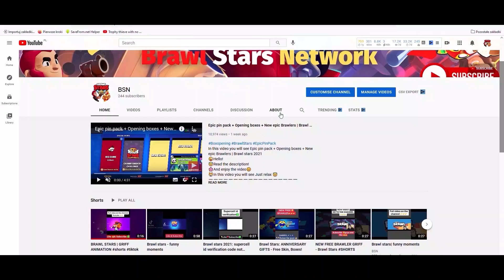NEW PIN PACK😍🥵 in BRAWL STARS + BOXES OPENING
In this video you will see NEW PIN PACK😍🥵 in BRAWL STARS + BOXES OPENING
😜Hello!
😺In this video you will see Just relax 😇
💬 Link you upload your epic moments and funniest moments of the game 👇
▫️Guys, I have my official club where you can join, meet and play with new friends.
▫️Club name:  BSNetwork
  Enjoy watching and join the BSNetwork Team!😋🌵

= This video is recorded and edited by BSNetwork
= BSN has all rights to the content in this video!